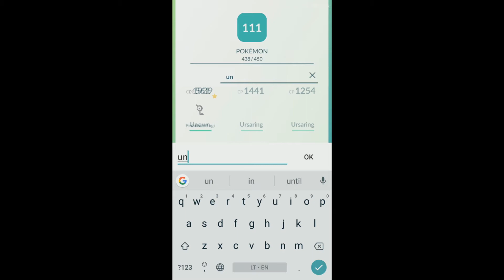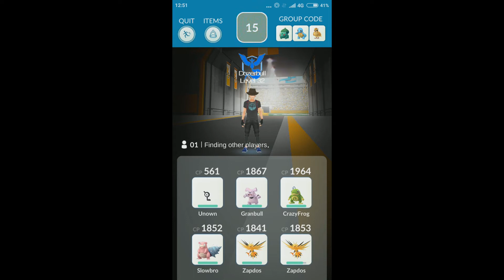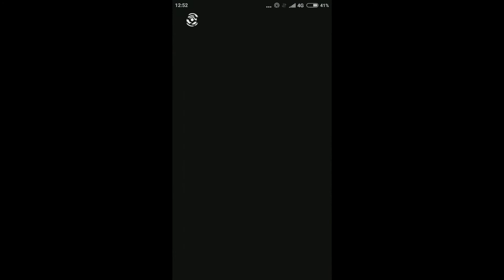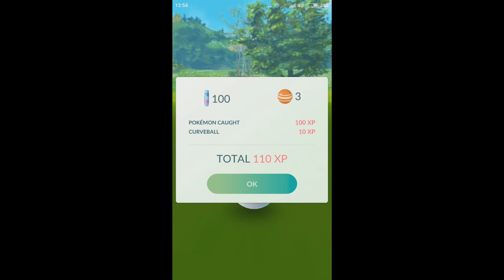Unown Vs Magikarp?! Pokemon Go Raid Boss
Can unown defeat huge Magikarp? Is the legend so powerful? Find it now!